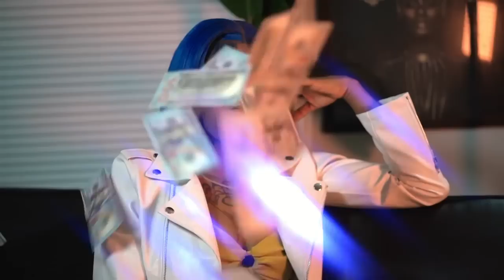SBC APPLYING PRESSURE|EPISODEl 11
Show produced by Bag Queen
ONLY FANS !!